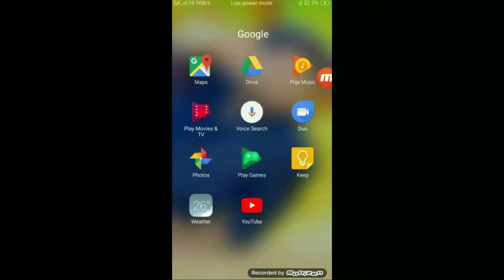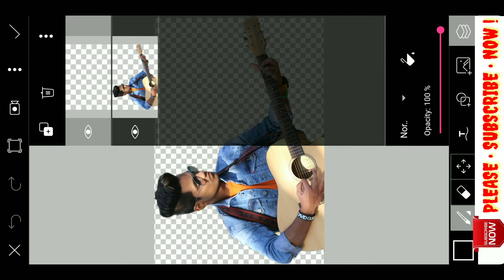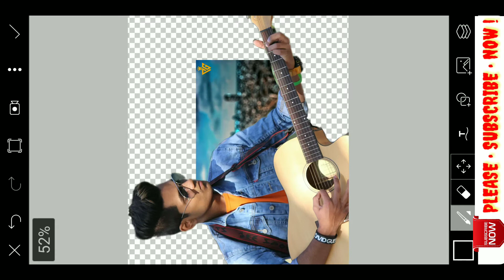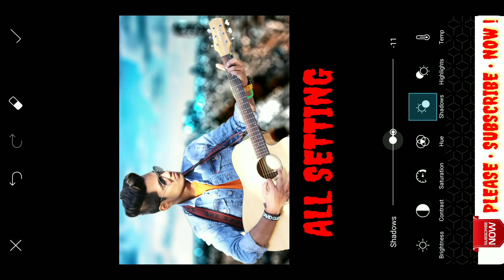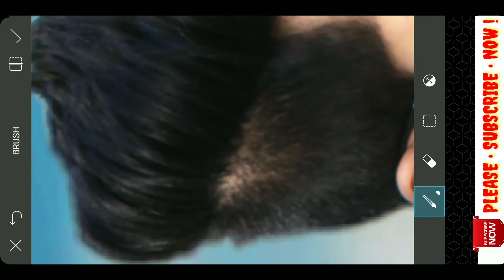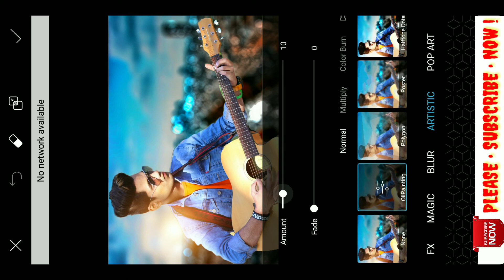YE PHOTO EDIT KARKE LOGO KO DIWANA BNAADO 💘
Hiiii frndz, r

Hi dosto my name is VIKRAM BHARWAD.

Aaj Jo video upload Kia he woh bhot hi easy he. specially photo editing k lie or aap jrur dekhe.

Jisse aapko aasani se photo edit krna AA jae. or sikhlo vrna pstaaoge😂

Yr video me background change or look best photo editing or video bnaaya gya he Jo aapko helpfull hoga.

To video ko jrur dekhe or end talk dekhe 😋

Koi b pro ho toh WhatsApp kre ...

Tnq u jii 😍 love u !